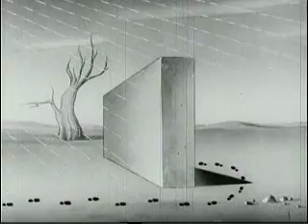Wie verhalte ich mich bei einem Atomangriff in der Stadt?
Selbstschutz und Sicherheitsmaßnahmen des Einzelnen bei Atomangriffen unter verschiedenen Gegebenheiten. 1957